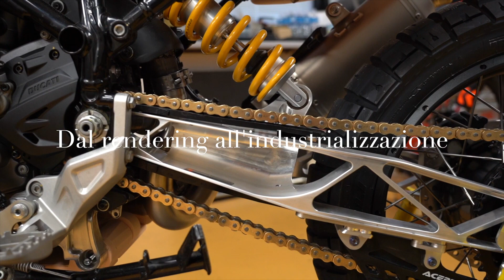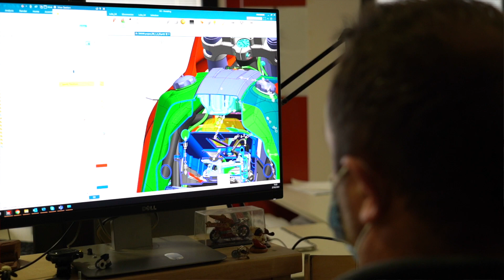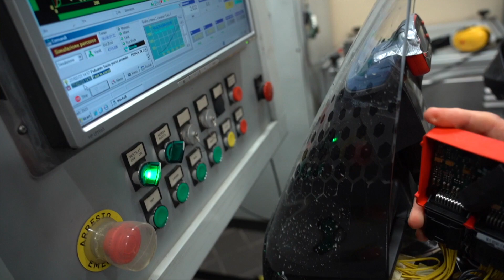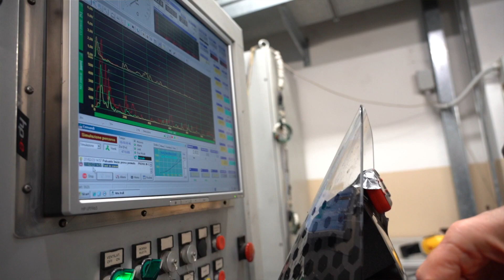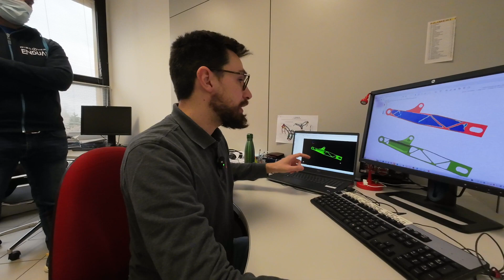Discovery Endual meet Mina Ducati DesertX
​@rivistadiscoveryendual è stato in visita alla ENGINES ENGINEERING per scoprire MINA, il prototipo da rally che il TEAM KAPRIONY sta sviluppando con l'azienda bolognese, su base DUCATI DesertX.
Un'idea visionaria quella di Paolo Caprioni, ma anche un progetto ambizioso, quello di costruire assieme alla ENGINES ENGINEERING dei "Kit pronto rally" per chi vuol trasformare la sua DUCATI DesertX in una vera moto da rally con cui prendere parte alle più importanti manifestazioni africane.